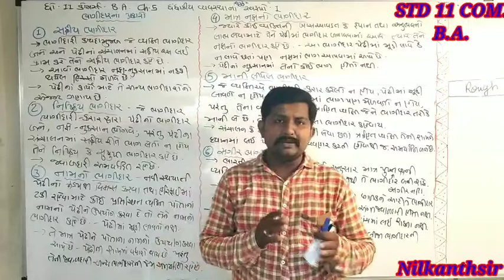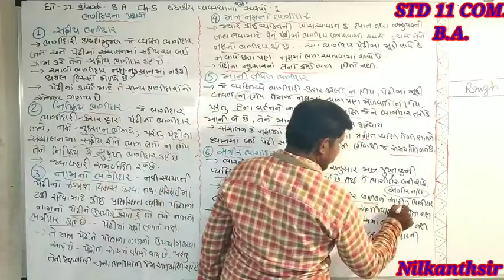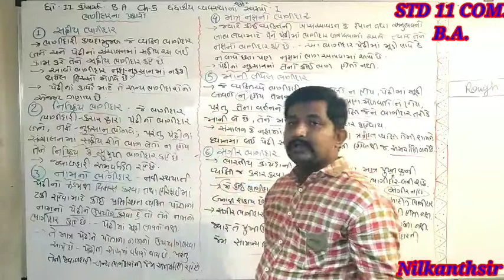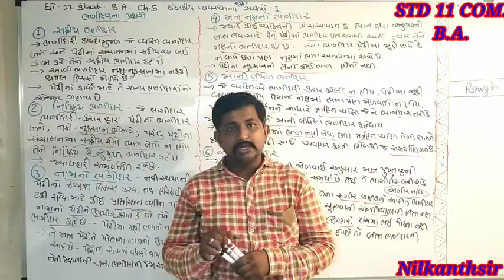STD 11 COM.|B.A.|CH 5 |Perform by sanskruti secondary and higher secondary school-sihor